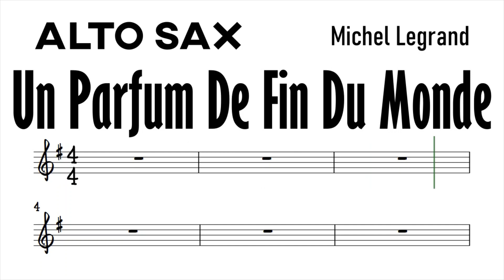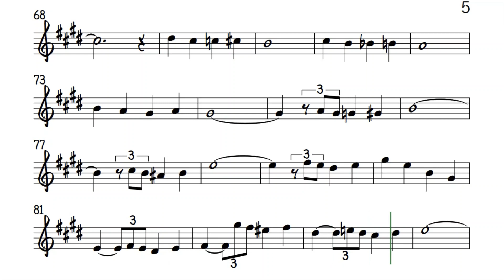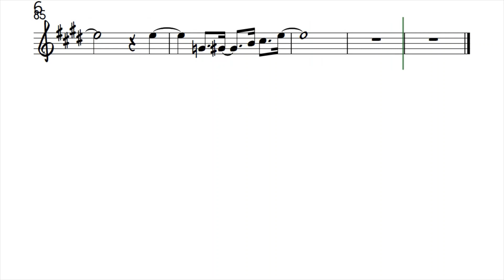Un Parfum De Fin Du Monde Alto Sax Sheet Music Backing Track Play Along Partitura